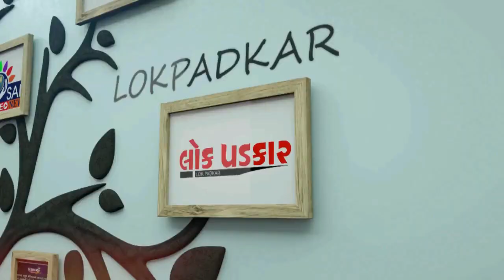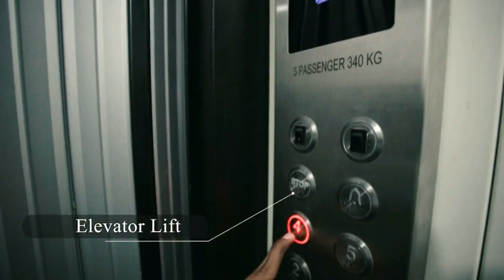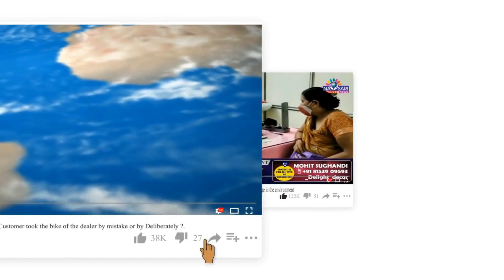ZATPAT NEWS :- ધારાસભ્ય રાકેશ દેસાઈ દ્વારા અનાવિલ સમાજનો સામાજિક સમરસતા સંવાદ યોજાયો